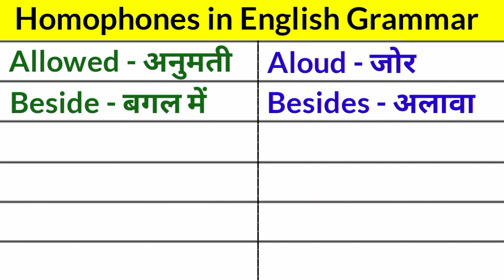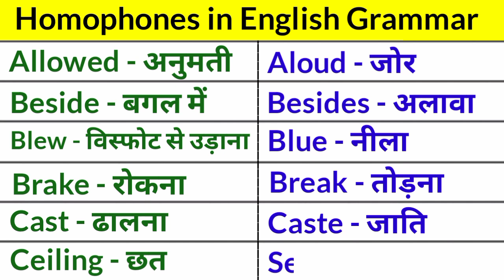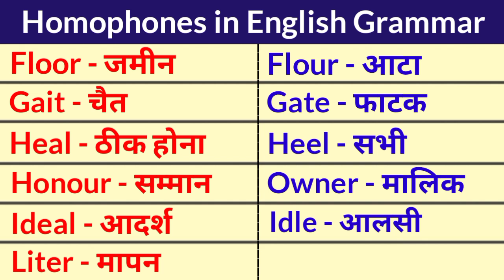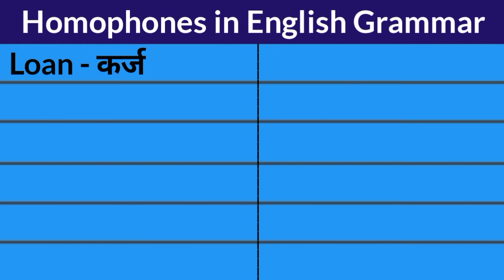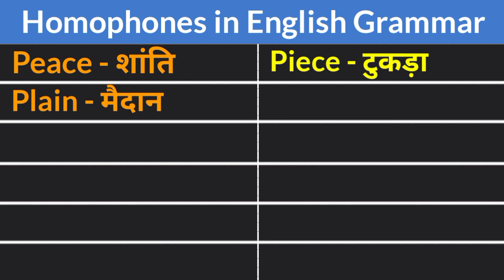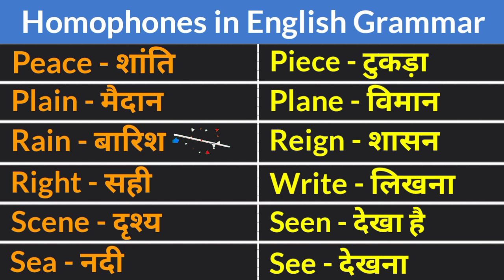Homophones | Homophones in English grammar | English Grammar Classes